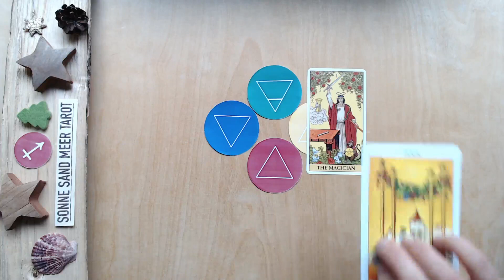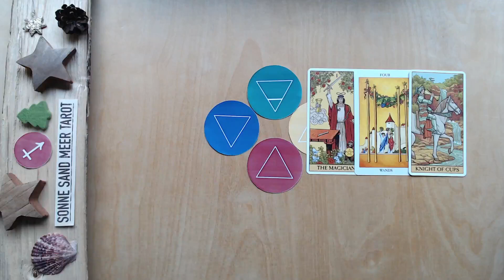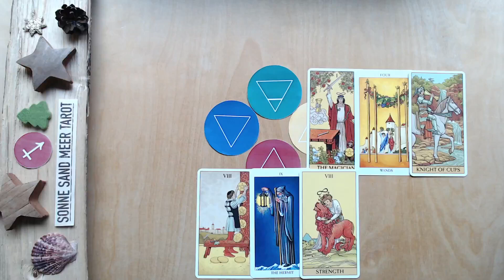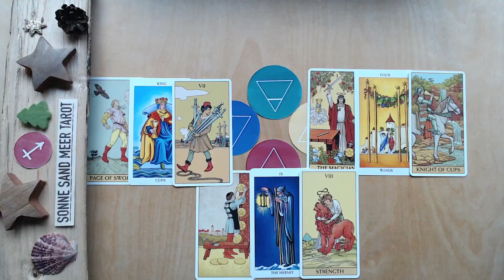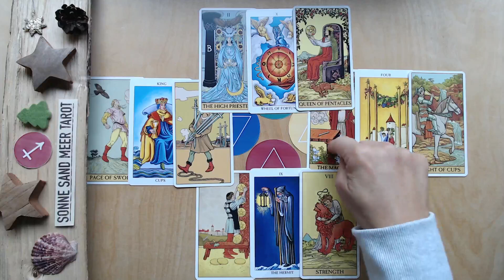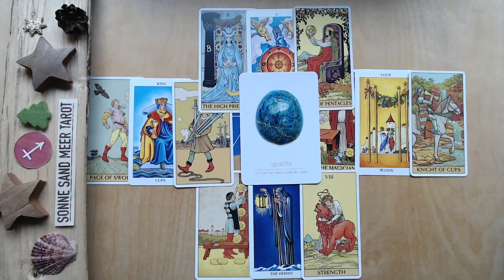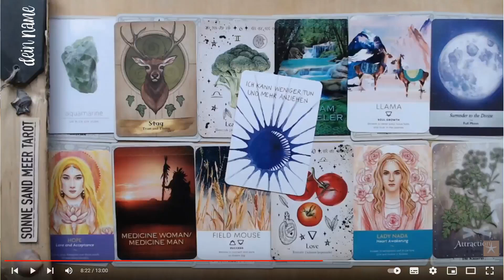SCHÜTZE ♐️ DEZEMBER 2023 "AUF DEM WEG ZUM HAPPY END" - TAROT MONATSLEGUNG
Die TAROT MONATSLEGUNG für den DEZEMBER 2023 für das Sternzeichen SCHÜTZE.

TAROT KARTENLEGEN LERNEN:
Der Tarot begleitet mich schon seit meiner frühen Jugend. Ich liebe die Symbolik und die Weisheit, die in den Tarotkarten steckt und habe mich entschlossen, mein Wissen über die Weisheit des Tarot in einem Videoskurs zu teilen. In diesem Kurs schauen wir gemeinsam auf die Botschaft der Tarotkarten, und die Entwicklung der Karten seit dem 17. Jahrhundert bis in die heutige Zeit.